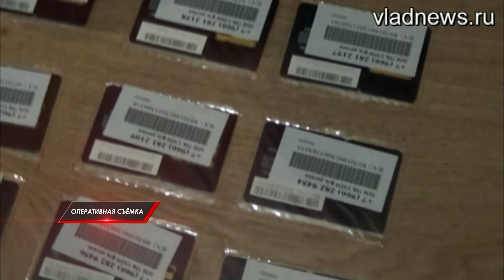Владивостокский диджей продавал в клубах кокаин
Известный владивостокский диджей продавал в клубах города кокаин. Помогал ему его коллега. Во время обысков в квартире и машине у 38-летнего диджея наркополицейские нашли крупную партию наркотиков.